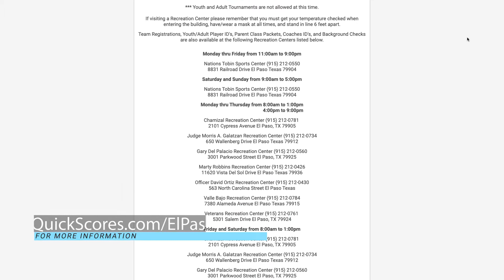Fact Friday - Gus & Goldie Summer Swim League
On this edition of FactFriday we’ll be talking about the Gus & Goldie Summer League Program and what you need to register. Andrea Schiechl from the El Paso Parks & Recreation Department joins us to tell us more.